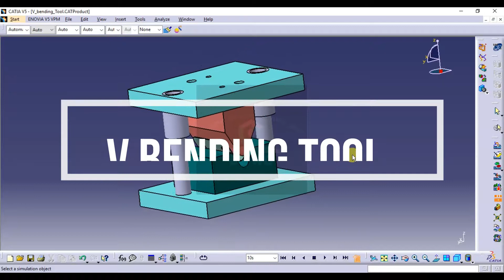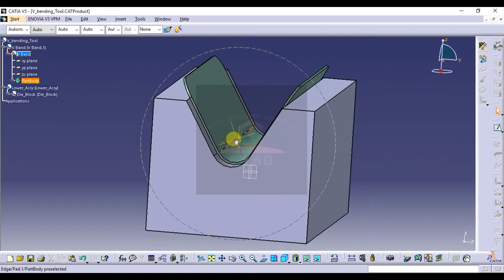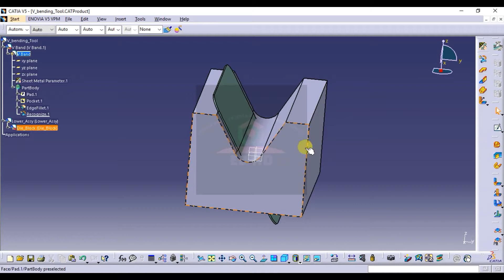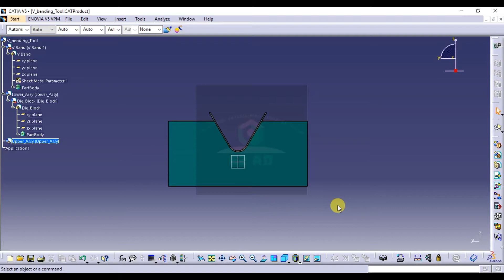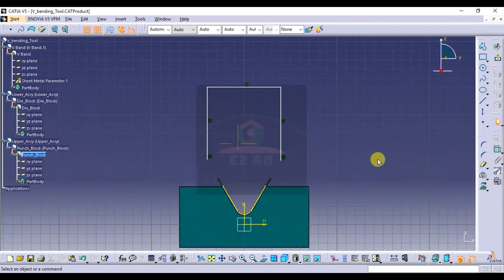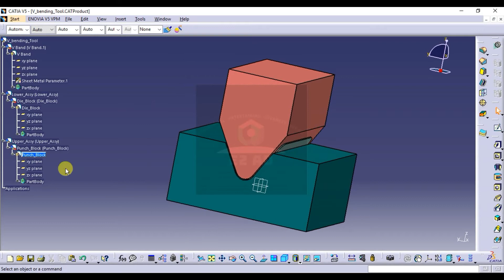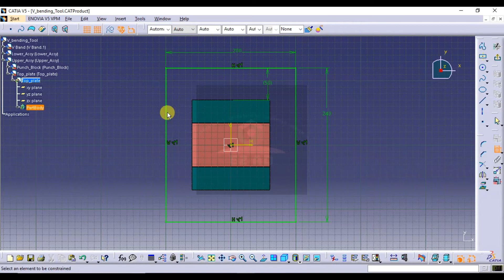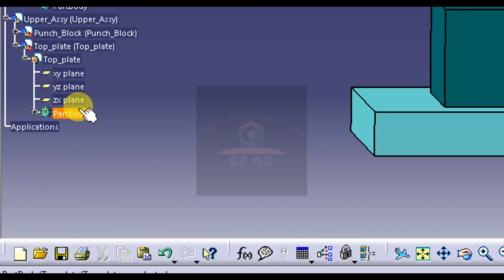V Bending Tool Part-2 by E2AD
This video is a V bending Press Tool Tutorial
 V bending die